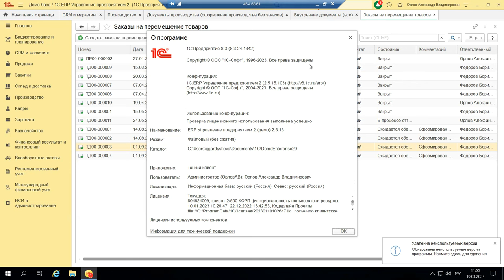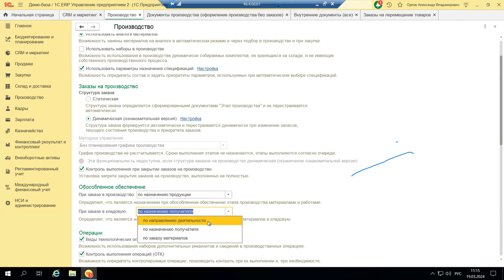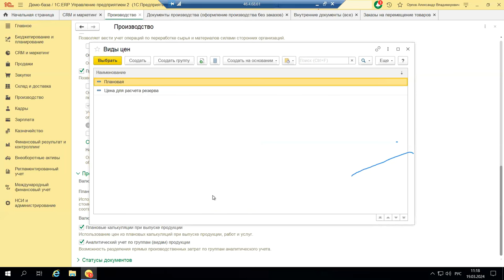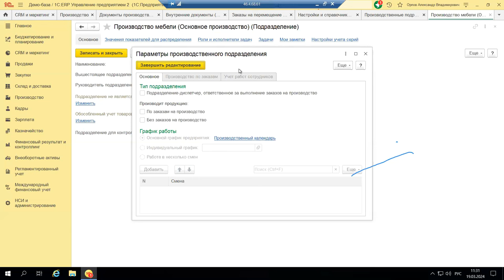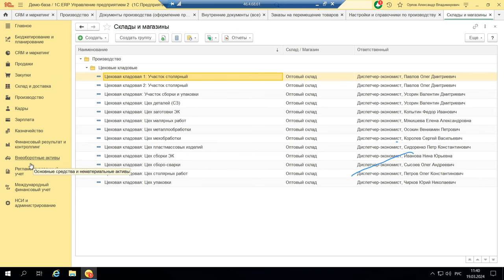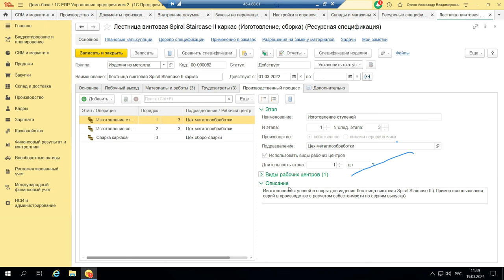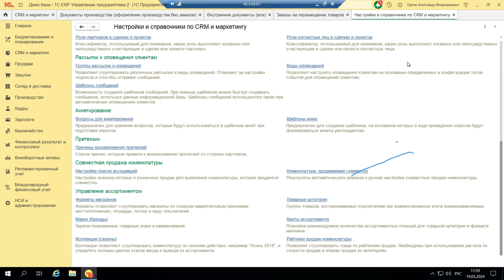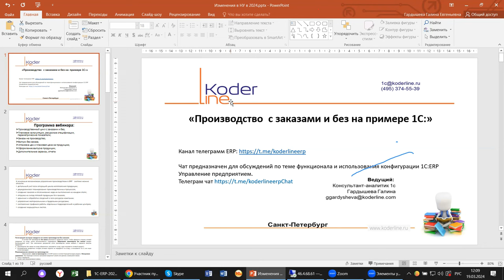Вебинар «Производство с заказами и без на примере 1С:ERP»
Компания «Кодерлайн» провела вебинар «Производство с заказами и без на примере 1С:ERP»

Описание
Производственный блок в 1С:ERP за прошедший год менее всего подвергся изменениям. Но тем не менее вопросы возникают и на этапе начала работы с программой и более поздних этапах. Рассмотрим наиболее часто возникающие вопросы на примере 1С:ERP.

Программа
1. Производственный цикл с заказами и без;
2. Плановые калькуляции, ресурсные спецификации, параметрические показатели;
3. Заказы на производство;
4. Выпуск без заказа;
5. Установка цен и плановая цена на продукцию;
6. Оформление выпуска продукции;
7. Дополнительные сервисы, отчеты.